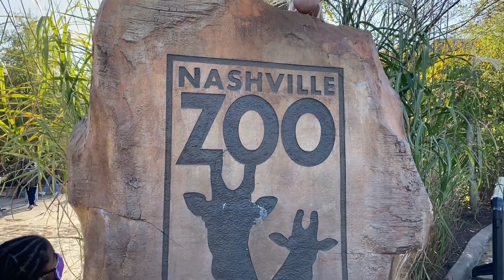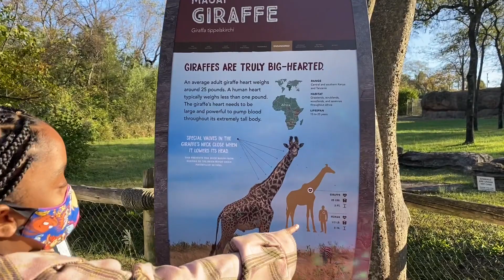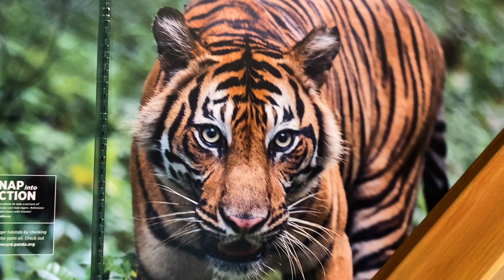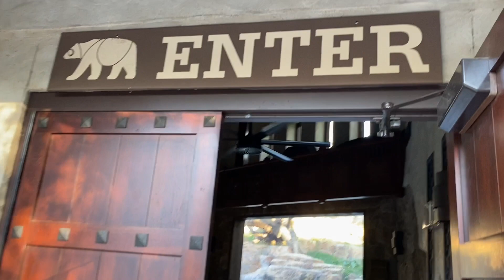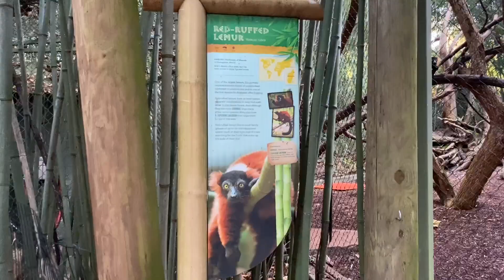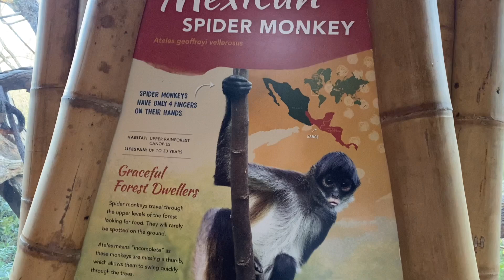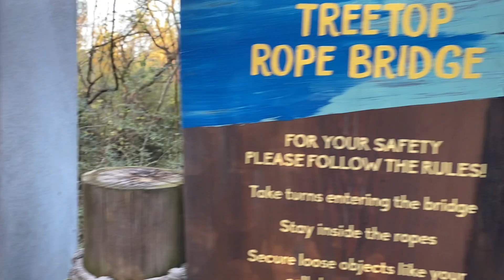Sunday Funday at the Zoo! I Vlog!!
Hey guys!!! Follow us as we take a trip to the Nashville Zoo! It was a random trip but I really didn’t vlog last week so this will have to do! LOL!!!